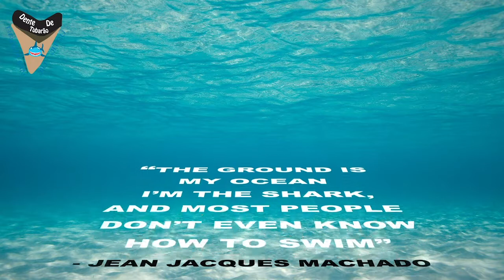IBJJF Houston Winter Open 2020 - Andy Cordova vs Freddy Martinez | Jiu Jitsu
SISU:  TUBARAO10

Andy Cordova and  Freddy Martinez at IBJJF Houston Winter Open 2020